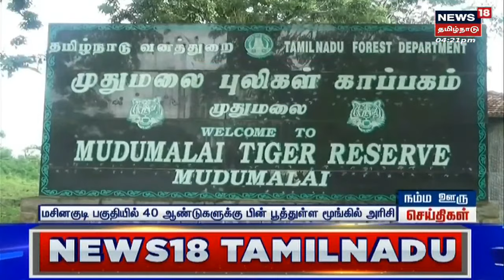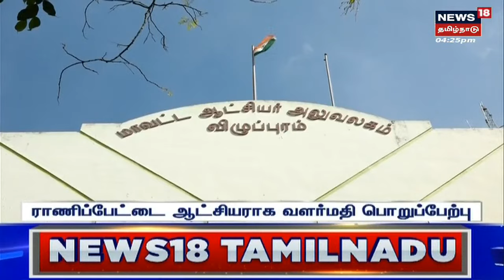Vani Jairam | 19 மொழிகளில் 10000 பாடல்கள் - சரித்திர சாதனை படைத்தவர் | RIP | Indian Playback Singer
மறைந்த பின்னணி பாடகி 19 மொழிகளில் 10000 பாடல்கள் சரித்திர சாதனை படைத்தவர்.  செய்திகளை  துல்லியமாகவும் துரிதமாகவும் வழங்கும் தமிழகத்தின் முதன்மை செய்தி தொலைக்காட்சி உங்கள் நியூஸ் 18 தமிழ்நாடு.